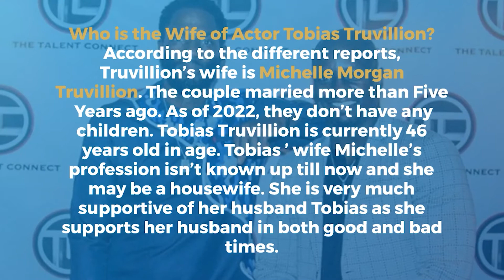Tobias Truvillion Wife, Net worth, Age, Height, Married Life, Family, Lifestyle, Biography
Tobias Truvillion is an American actor and model who was born on October 1, 1975. He is popularly known for his roles in Empire (2016–2017) and In Contempt in 2018.